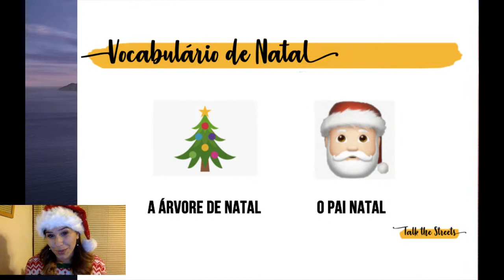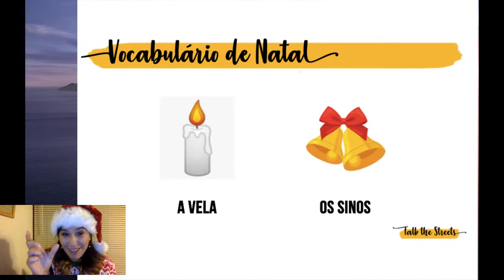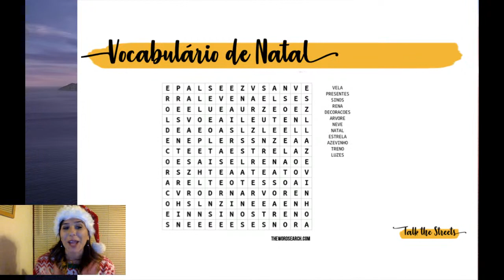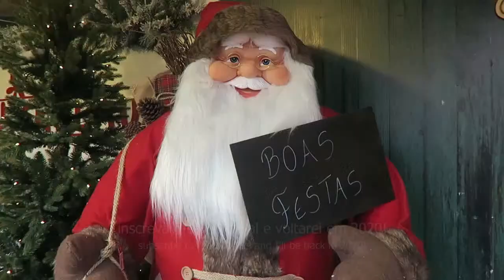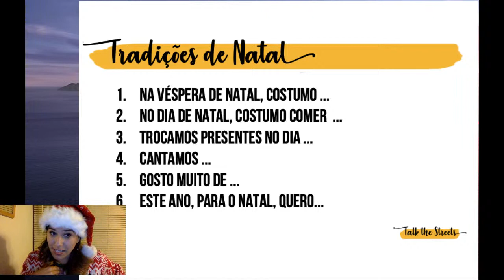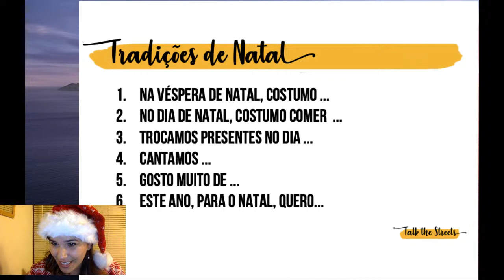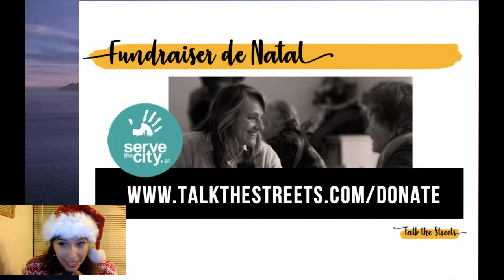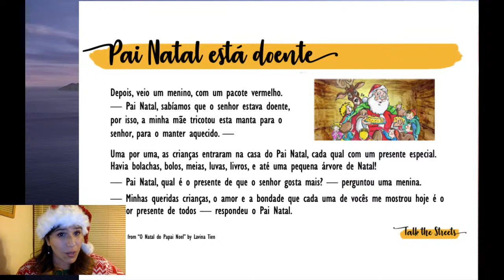European Portuguese Lesson - Live with Liz (CHRISTMAS EDITION!)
European Portuguese Lesson - Live with Liz (CHRISTMAS EDITION!) Practice your European Portuguese at Christmas time! Learning vocabulary, songs and traditions while practicing pronunciation and taking your questions live!